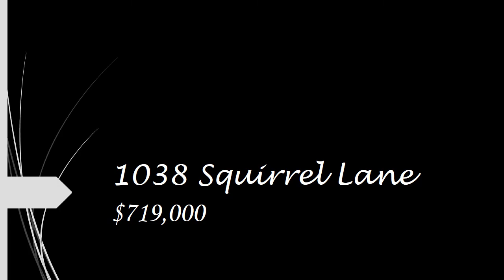1038 Squirrel Lane, Paudash Lake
4 Season, 4 bedroom, open concept 2 storey spacious cottage with premium finishings. Enjoy multi-level decks on a gentle sloping lot. Main floor features 3 pc bathroom, laundry, kitchen and a beautiful fireplace located in the main living area overlooking the lake to enjoy cooler evenings as the day comes to an end while you listen to the Loons. The second floor offers a large master bedroom with a private lake side balcony, 3 other bedrooms & 4 pc bathroom. This is a warm, inviting home easily accessed and enjoyed year-round with awesome sunsets and clean waterfront.  mls#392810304